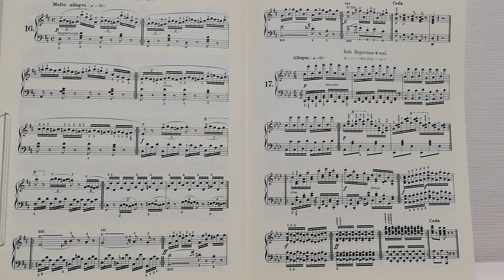ツェルニー毎日の練習曲Op. 337 16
１回目
２回目　少しゆっくり
３回目　もっとゆっくり